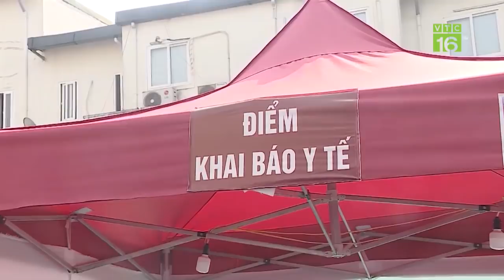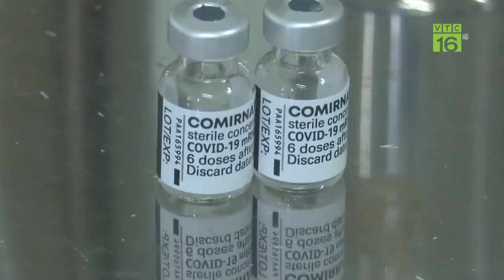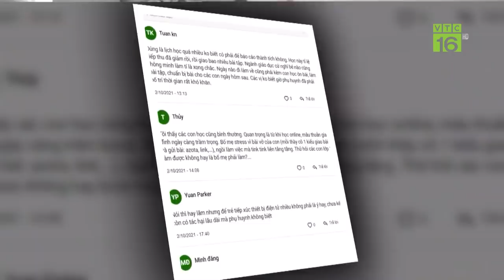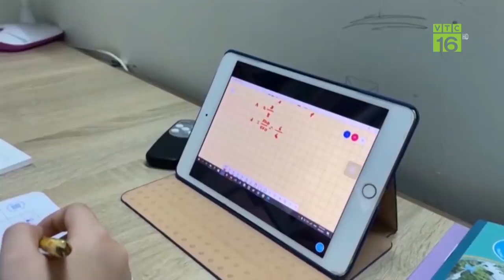Địa phương trước làm trái chỉ đạo của Chính phủ, giờ đã tuân theo Nghị quyết 128 | VTC16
VTC16 | Theo nghị quyết 128 của Chính phủ về thích ứng an toàn Covid-19, Chính phủ quy định người dân chỉ bị hạn chế đi lại khi đến từ địa bàn cấp 4. Tuy nhiên những ngày qua, nhiều tỉnh, thành  vẫn làm trái chỉ đạo của Chính phủ. Đến ngày hôm nay, nhiều địa phương đã khắc phục được tình trạng kiểm soát sai quy định này, thay đổi việc kiểm soát người ra vào địa bàn theo đúng chỉ đạo của Chính phủ.